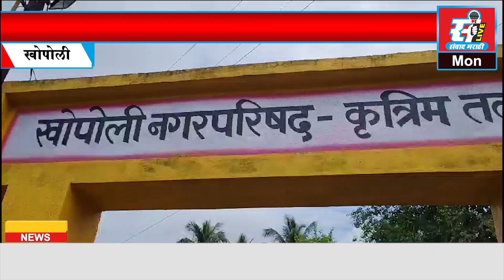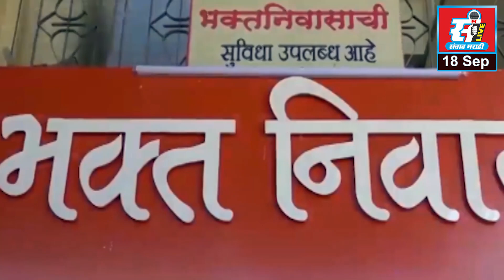दि. १८ - ०९ - २०२३ (आजचे बातमीपत्र)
(आजचे बातमीपत्र)